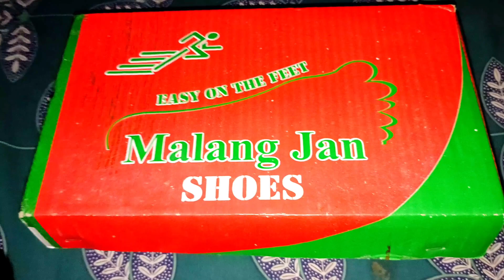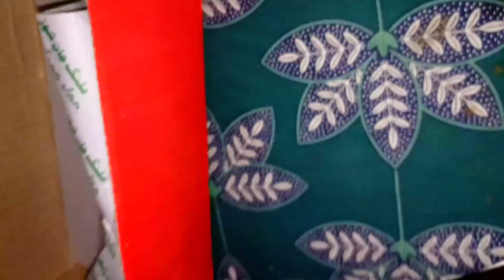Introducing pure hand made pure leather Chappal,s for men..